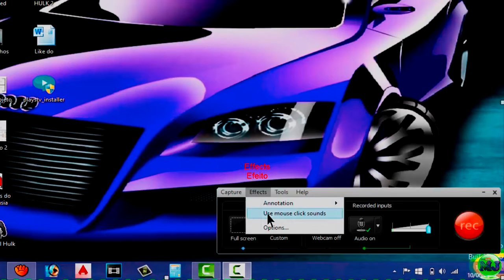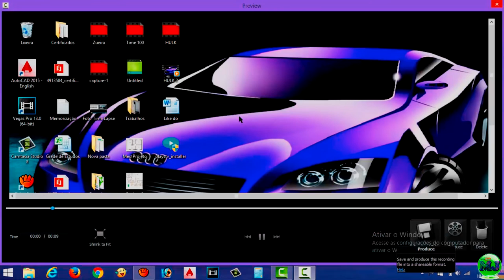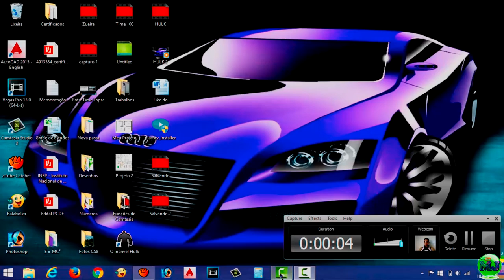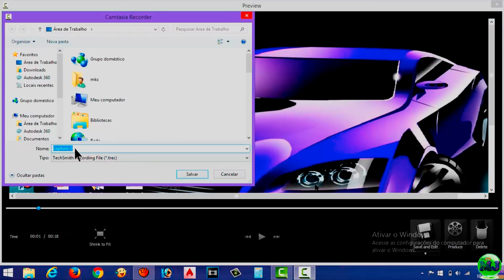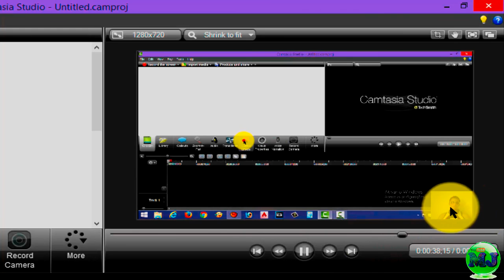Como Gravar Vídeo com o Camtasia Studio 8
Como Gravar Vídeo com o Camtasia Studio 8 [Full HD]
Mks Júnior

Eu deixei  uma parte do vídeo do jeito que gravei, deixei porque alguns perguntam como colocar a voz do Google sincronizada com o vídeo. Eu primeiro gravo o vídeo falando com minha voz normal "mesmo que tenha todo barulho" e na edição vou colocando a voz do Google sincronizada, depois eu tiro a minha voz ou deixo no silencioso. Corto a voz do Google em cada ponto ou vírgula e depois sincronizo.

Como Gravar a Tela do PC com o Camtasia Studio 8